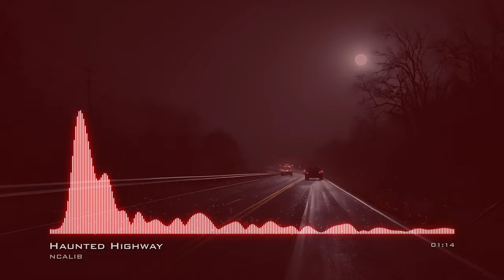Haunted Highway Phonk EDMDark No Copyright Music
For use in your video - copy & paste:
Music: Haunted Highway by NCALIB